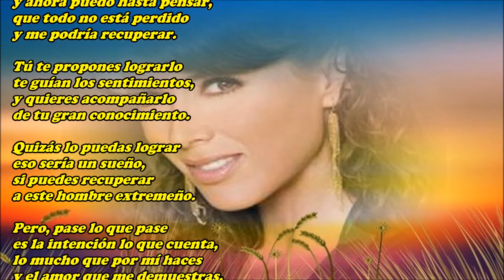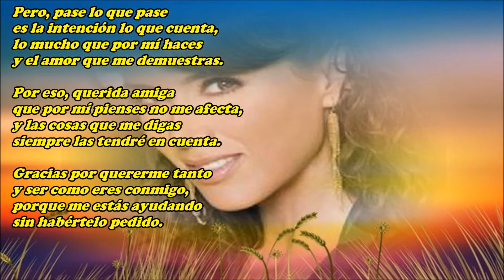Quién piensa en ti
A veces piensas por mí
por este hombre extremeño,
que también piensa por ti
aunque en ello no me empeño.

Todos por todos pensamos
no podemos evitarlo,
algunos lo comentamos
otros prefieren callarlo.

“Piensa mal y acertarás”
el refrán ha sentenciado,
pero eso no es verdad
tú nunca mal has pensado.

Tienes buenos pensamientos
y bueno es tu corazón,
son buenos tus sentimientos
también buena tu opinión.

Por eso no me molesta
que por mí estés pensando,
porque tú eres honesta
y daño no estás causando.

Por amor lo estás haciendo
por lo mucho que me quieres,
y no me están perjudicando
los pensamientos que tienes.

También en mí estás pensando
y me da mucha alegría,
que tú te estés preocupando
por todas las cosas mías.

Hace que ya no me sienta
como antes me sentía,
que tus palabras ahuyentan
la soledad que tenía.

A veces me he preguntado
como dice esta canción,
si alguien en mí ha pensado
y pensó en mi situación.

La respuesta siempre era
que ese alguien no existía,
y en la eterna primavera
ese alguien aparecía.

Eres tú esa gran mujer
que a mi vida llegaba,
y una tarde sin querer
un poema nos juntaba.

La esperanza había perdido
ya nada podría cambiar,
pero te he conocido
y ahora puedo hasta pensar,
que todo no está perdido
y me podría recuperar.

Tú te propones lograrlo
te guían los sentimientos,
y quieres acompañarlo
de tu gran conocimiento.

Quizás lo puedas lograr
eso sería un sueño,
si puedes recuperar
a este hombre extremeño.

Pero, pase lo que pase
es la intención lo que cuenta,
lo mucho que por mí haces
y el amor que me demuestras.

Por eso, querida amiga
que por mí pienses no me afecta,
y las cosas que me digas
siempre las tendré en cuenta.

Gracias por quererme tanto
y ser como eres conmigo,
porque me estás ayudando
sin habértelo pedido.